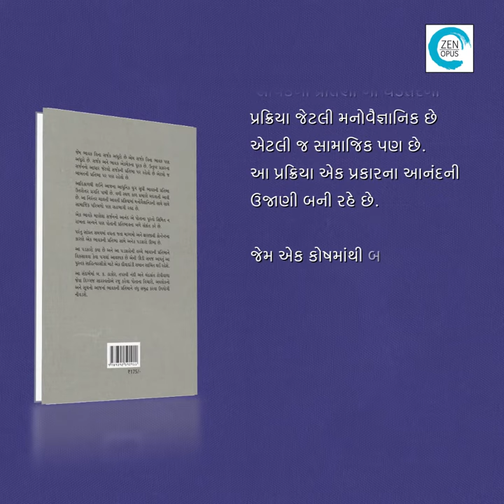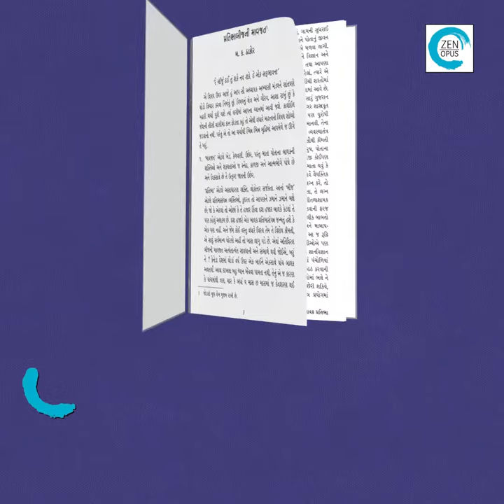Bhavak Pratibha | Rajendra Patel | Zen Opus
ભાવક પ્રતિભા (Bhavak Pratibha)

By: Rajendra Patel

જેમ ભાવક વિના સર્જક અધૂરો છે એમ સર્જક વિના ભાવક પણ અધૂરો છે. સર્જક અને ભાવક એકમેકના પૂરક છે. ઉત્કૃષ્ટ પ્રકારના સર્જનનો આધાર જેટલો સર્જકની પ્રતિભા પર રહેલો છે એટલો જ બાબતની પ્રતિભા પર પણ રહેલો છે.
આદિકાળથી લઈને આજના આધુનિક યુગ સુધી ભાવકની પ્રતિભા ઉત્તરોત્તર પ્રગતિ પામી છે. વળી સ્થળ કાળ પ્રમાણે બદલાતી આવી છે. આ નિરંતર ચાલતી આવતી પ્રક્રિયામાં મનોવૈજ્ઞાનિકની સાથે સાથે સામાજિક પરિબળો પણ સહભાગી રહ્યા છે. એક ભાવકે માણેલા સર્જનનો આનંદ એ પોતાના પૂરતો સિમિત ન રાખતા અન્યને પણ પોતાની પ્રતિભાવના બળે સંક્રાંત કરે છે. પરંતુ સાંપ્રત સમયમાં વધતા જતા માધ્યમો અને ક્ષણજીવી કોન્ટેન્ટના કારણે એક ભાવકની પ્રતિભા સામે અનેક પડકારો ઊભા છે. આ પડકારો કયા છે અને આ પડકારોની વચ્ચે ભાવકની પ્રતિભાને વિકસાવવા કેવા પગલાં આવશ્યક છે એની ઊંડી સમજ આપતું આ પુસ્તક સાહિત્યરસીકો માટે એક દીવાદાંડી સમાન સાબિત થઈ રહેશે.
આ સંદર્ભમાં બ. ક. ઠાકોર, તપસ્વી નંદી અને ચંદ્રકાંત ટોપીવાળા જેવા દિગ્ગજ સારસ્વતોએ રજૂ કરેલા પોતાના વિચારો, અવલોકનો અને સૂચનો આજનાં ભાવકની પ્રતિમાને વધુ સમૃદ્ધ કરવા ઉપયોગી નીવડશે.